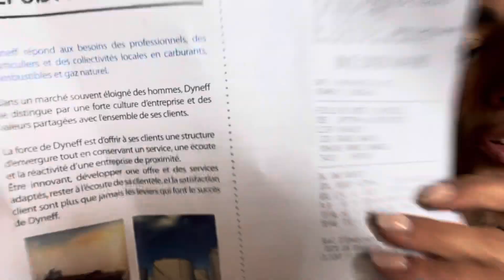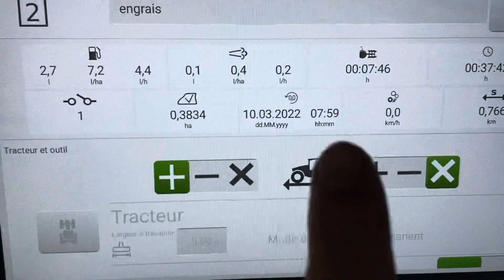Aïe Aïe le GNR 🤬😡🤬😡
Bonjour tout le monde cette semaine on rentre du GNR au domaine pour les tracteur.
On vous explique notre consommation moyenne des tracteurs.